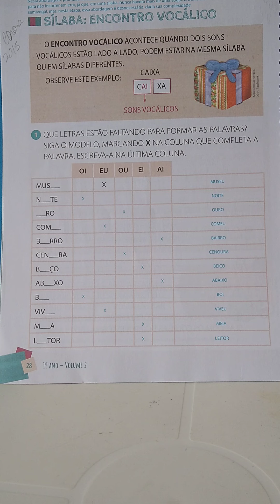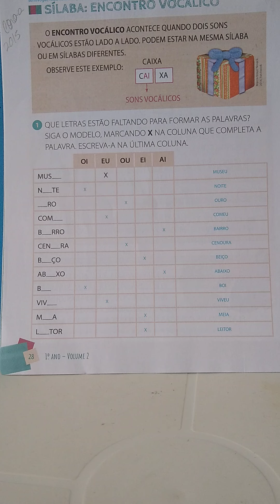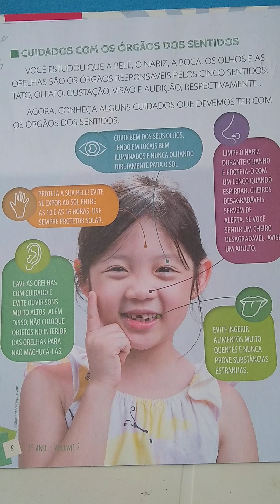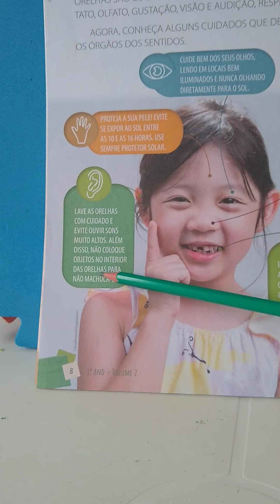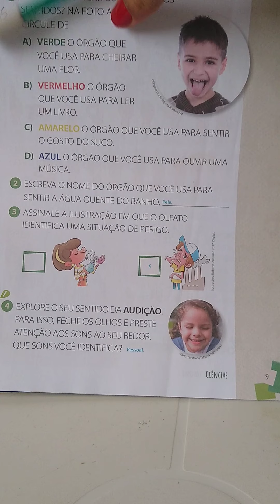Aula 1° Ano 20/05